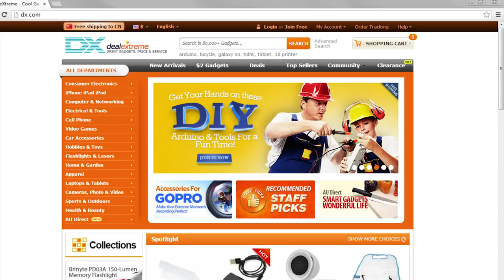G2 HD 1080P Hidden Camera Polarized Sunglasses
Loop Recording + Free 16GB Micro SD Card + Free Sunglass Case

✪High definition camera sunglasses:1920*1080P video resolution,5.0 Mega Pixels.It is a perfect combination between HD Camera and Polarized Sunglasses!
✪Polarized and UV Protecting Function: It reduces the brightness and glare of light, Better protecting your eyes and make your sight clearer.
✪Easy to contrl: A touch button can control all functions, single hand operation, simple and convenient.
✪Free 16GB sd card include, after receiving it, you can immediately start recording the time you want to record.
General
Model G2
Material Plastic
Quantity 1 set
Image sensor
Image Sensor CMOS
Lens
Anti-Shake No
Focal Distance 3.6mm
Focusing Range 50cm
Shooting
Effective Pixels 1960*1080
Images JPEG
Still Image Resolution 1960*1080
Video AVI
Video Resolution 1960*1080
Video Frame Rate 30
Cycle Record Yes
Exposure
ISO No
Exposure Compensation No
Storage
Supports Card Type TF
Supports Max. Capacity 16GB
Built-in Memory / RAM 16GB
Display
LCD Screen No
Battery
Battery Measured Capacity 200mAh
Nominal Capacity 200mAh
Battery Type Li-polymer battery
Battery included or not Yes
Battery Quantity 1 set
Voltage 3.7V
Dimensions & Weight
Dimensions 4.72 in x 1.38 in x 0.79 in (12 cm x 3.5 cm x 2 cm)
Packing List
1 x 1080P sunglasses Camera
1 x 16GB Mirco SD Card (has been embedded in the camera)
1 x USB Charging Cable
1 x Glasses Cloth
1 x Sunglass case
1 x Use Manual